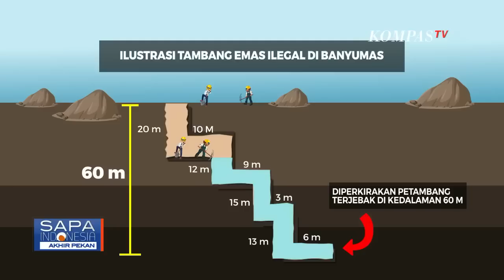Evakuasi 8 Petambang di Banyumas Terkendala Dalamnya Galian dan Banyaknya Genangan Air!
BANYUMAS, KOMPAS.TV - Hari ketiga upaya evakuasi terhadap 8 petambang yang terjebak di lubang galian tambang emas ilegal, di Desa Pancurendang, Ajibarang, Banyumas Jawa Tengah, belum membuahkan hasil.

Tim Gabungan Basarnas, TNI, Polri dan BPBD, masih fokus untuk menyedot air yang menggenangi lubang galian tambang.

Upaya evakuasi Tim SAR Gabungan terhadap 8 petambang yang terjebak, dilakukan dengan membagi 5 sektor kerja.

Upaya evakuasi terkendala banyaknya air terus menggenangi lubang galian tambang.

Petugas kini berupaya menambahkan pompa air dengan kapasitas lebih besar, untuk menyedot air, sehingga proses evakuasi terhadap para korban dapat maksimal.

Proses evakuasi delapan petambang yang terjebak dalam lubang tambang emas ilegal mengalami kesulitan, lantaran banyaknya air yang menggenangi lubang.

Selain berupaya menyedot air, Tim SAR Gabungan juga akan menutup titik titik lokasi yang dicurigai adanya kebocoran menuju lubang galian.

Dinas ESDM Jawa Tengah juga akan menurunkan camera hole ke dalam lubang galian yang menjadi lokasi terjebaknya 8 penambang.

Polisi menetapkan empat orang sebagai tersangka dalam insiden terjebaknya 8 petambang di lubang galian tambang emas di Desa Pancurendang, Ajibarang Banyumas, Jawa Tengah.

Empat tersangka terdiri dari 1 pemilik lahan, dan 3 orang pengelola dan pendana sumur tambang.

Tiga tersangka kini telah ditahan di Rutan Polresta Banyumas.

Sementara 1 tersangka lainnya masih diburu polisi dan telah masuk dalam daftar pencarian orang, DPO.